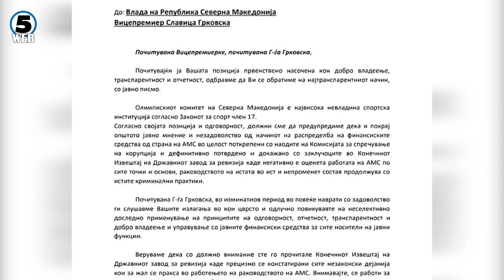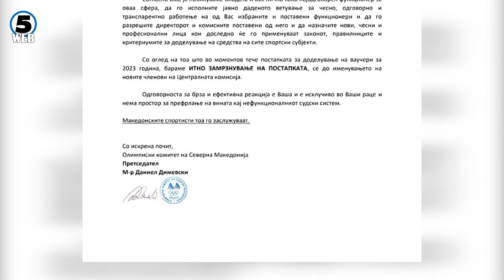ДКСК: Кривично гонење за Наумче Мојсоски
Јавното обвинителство кривично да го гони поранешниот ракоментен репрезентативец и актуелен директор на Агенцијата за млади и спорт Наумче Мојсоски и членовите на централната комисија.